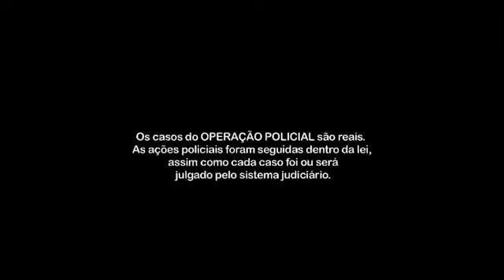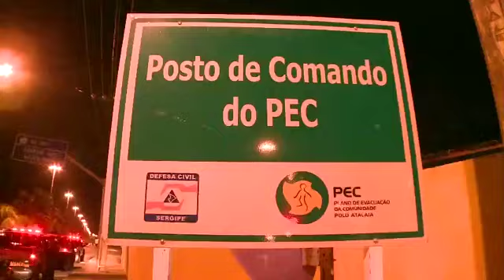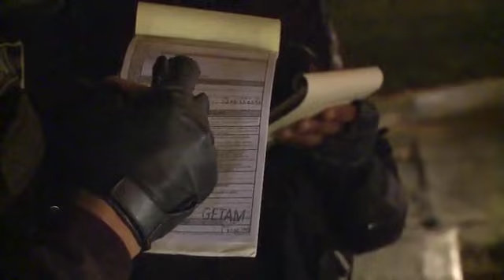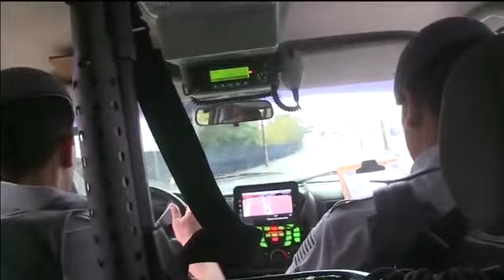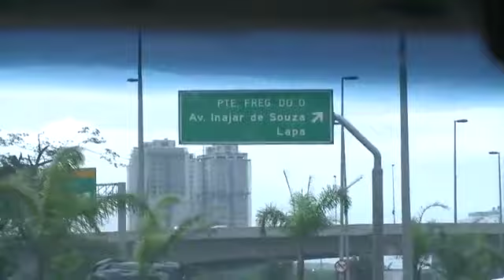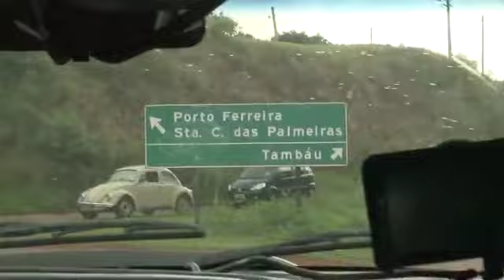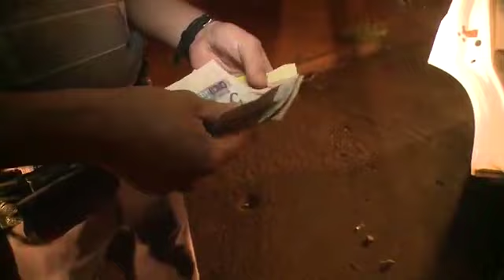OPERAÇÃO POLICIAL- EX MARIDO FORAGIDO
Confira todo trabalho da polícia do Brasil. Os policiais militares se deparam com um caso de agressão e violência doméstica feminina e prendem um dos agressores, mas o ex-marido continua foragido. A ocorrência se configura na LeiMariaDaPenha e o detido é conduzido para delegacia. As operações continuam no combate ao tráfico, furto de veículos e roubo de# caixas eletrônicos.

Não esqueça de se inscrever e indicar o canal para os seus amigos. Muitas coisas especiais vão chegar em breve!
Uma série @AnatomiaDoCrimeOFC